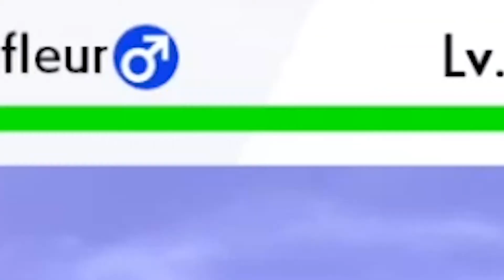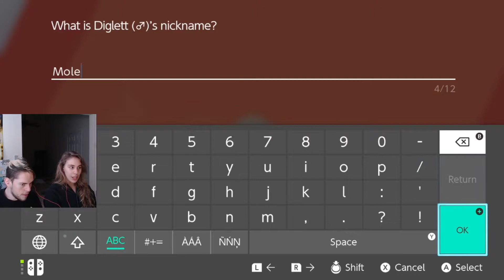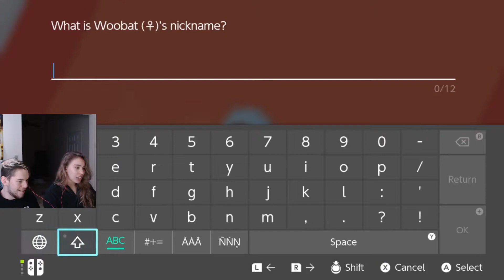Alayna Plays Alone!! - Pokemon Sword W/ My Girlfriend #5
Today on our quest to be the bet Alayna takes a crack at it alone!